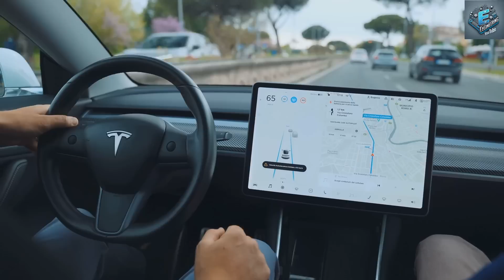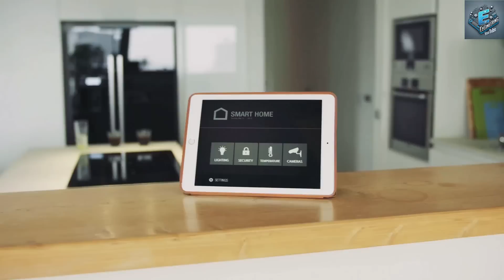🚀 Tesla’s Groundbreaking 16K OLED 3D TV – The Future of Home Entertainment! 🎥✨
Prepare to witness the future of home entertainment like never before! In this video, we unveil Tesla’s revolutionary 16K OLED 3D TV, a technological marvel that could redefine the way we experience entertainment and even elevate Tesla’s market value beyond tech giants like Apple and Amazon.

🔍 What Makes Tesla’s 16K OLED 3D TV a Game-Changer?
✔️ Unparalleled Clarity – A staggering 132 million pixels for lifelike visuals.
✔️ Glasses-Free 3D Technology – No headgear required for an immersive 3D experience.
✔️ AI Upscaling & Dynamic Pixel Optimization – Enhances content to ultra-HD quality.
✔️ Superior Brightness & HDR Performance – Deeper blacks, brighter highlights.
✔️ Eye Protection & Comfort Features – Blue light reduction, Night Shift Mode & DC Dimming.
✔️ AI-Powered Smart Modes – Kid-Friendly & Elderly-Enhanced viewing options.
✔️ Energy Efficiency & Environmental Benefits – Lower power consumption & sustainable materials.
✔️ Long-Term Cost Savings & Government Rebates – Making it an eco-friendly and economical choice.

💡 Tesla is revolutionizing the display industry! This cutting-edge 16K OLED 3D TV blends state-of-the-art AI, immersive visuals, and groundbreaking eye protection to deliver a viewing experience like no other.

📺 Are you ready for the next era of TV technology?

⏳ Video Chapters for Easy Navigation:
📌 00:00:00 – Introduction
📌 00:00:14 – Tesla's Vision & Market Strategy
📌 00:00:31 – 📢 Call to Action (Subscribe for More!)
📌 00:00:50 – Tesla’s 16K OLED 3D Display Unveiled
📌 00:01:08 – Pixel Density & Visual Superiority
📌 00:01:35 – How Viewers Benefit from Tesla's Innovation
📌 00:01:59 – Image Quality, Sharpness & AI Enhancement
📌 00:02:25 – Brightness, HDR & Contrast Performance
📌 00:03:13 – Smart AI Features for the Ultimate Viewing Experience
📌 00:03:39 – Dynamic Pixel Optimization for Enhanced Clarity
📌 00:04:54 – Next-Gen Glasses-Free 3D Technology
📌 00:05:29 – Truly Immersive Viewing Experience
📌 00:06:19 – Adaptive AI for Kids & Elderly Viewers
📌 00:06:55 – Speech Recognition & Eye Comfort Features
📌 00:08:08 – Blue Light Reduction & Night Shift Mode
📌 00:09:25 – DC Dimming Tech for Eye Health & Comfort
📌 00:10:58 – Quantum Shield Protection for Durability
📌 00:11:16 – Energy Efficiency & Eco-Friendly Design
📌 00:12:28 – AI Power Saver Mode & Sustainability
📌 00:13:01 – Cost Savings, Government Rebates & Final Thoughts

🔹 Join the discussion! What do you think of Tesla’s 16K OLED 3D TV? Would you buy one? ⬇️